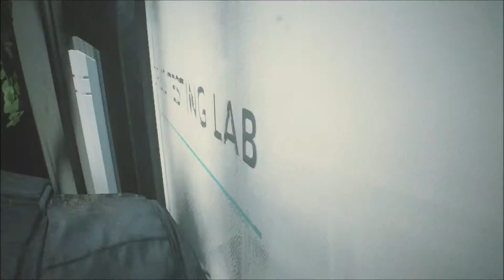We Have Learned a Valuable Lesson | Resident Evil 2 | Ep 19 | Crazy Town Gaming